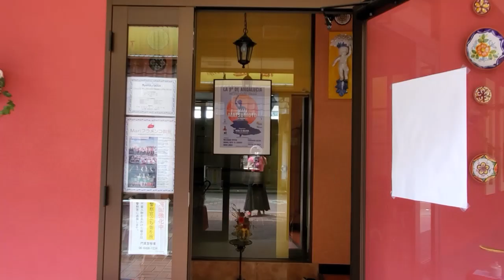発表会までの軌跡 ～コロナと共存しながら～ Mariフラメンコ教室第13回発表会までの制作ドキュメント ★松本真理子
2020年9月5日に開催予定のMariフラメンコ教室発表会までの制作ドキュメント。

●フラメンコダンサー松本真理子のブログ
フラメンコの魅力を毎日更新しています💛

●松本真理子からのメッセージ
フラメンコとの出会いは、OL時代です。肩こりを解消する為に始めたフラメンコにすっかり魅せられた私は仕事をしながらフラメンコにのめりこんで行きました。
フラメンコの楽しさを知ってほしくて運営している”踊ってみよう！フラメンコ”の読者ファンに支えられ短期留学を繰り返し、頑張って頑張って突っ走ってきて気づけばプロとして活動していました。
私を支え応援してくれる全ての人に感謝の気持ちで一杯です。

プロになるのは無理だろうという年齢でプロに挑戦したため、その当時は体の故障も多く、苦労の連続でした。
でもそういう経験のお陰で、ダンスに必要な体作り、健康的な体を手にいれる方法を学びました。 この経験を活かして、後進の指導をさせていただいています。

ダイエットやストレス解消、姿勢矯正、故障しない体づくりをしたい人、上達するためにきちんとした指導を求める人が年齢に関係なく自己探求をしながらレベルアップできる教室運営を目指し、YOUTUBEやブログでも悩める練習生の役にたつ情報をお届けしています。

●松本真理子プロフィール
フラメンコの聖地スペイン・へレスの伝統ある”ペーニャ・ラ・ブレリア”でメインのソリストとして出演を果たし（2007年）、2019年にはへレスの国際的なフェスティバルの初日にラ・グアリダ・デル・アンヘルにて松本真理子のリサイタルコンサートを成功させる快挙を成し遂げ、関西テレビ「よーいドン」番組やテレビ大阪などのメディアで、カリスマ舞踊家として紹介された大阪のダンサー。

教え方が分かりやすいと好評で、大阪のスタジオには、東京の元宝塚トップスター水夏希氏をはじめ、全国から受講生が集まってくる人気の講師でもある。不定期で開催している東京クルシージョ（短期講習会）は、キャンセル待ちがでるほど人気が高い。

2009年　志摩スペイン村セビジャーナスコンクール（100組出場）で、松本が振付・指導した生徒有志グループが優勝。

フラメンコ界の著名な舞踊家コンチャ・ハレーニョやイサベル・バジョンなどのクルシージョを企画運営するプロデューサーでもある。

2012年　イサベル・バジョンをゲストに迎え、大阪と東京で第2回リサイタル「二人静」を公演。
パセオ・フラメンコ誌2013年5月号の”2012年の名シーンマイベスト”に、この「二人静」が選ばれる。

2017年　平成29年度文化庁芸術祭参加公演　松本真理子　ラ・カンパニージャ舞踊団公演　”絆 -el vinculo-"

2019年　令和元年度文化庁芸術祭参加公演 　松本真理子　ラ・カンパニージャ舞踊団公演vol.3 "夢"

●企画・制作
エモシオン株式会社　Mariフラメンコ教室　松本真理子

Emoción S.A.  la Escuela de Flamenco MARI
Directora y profesora:  Mariko Matsumoto

●問合せ先
スタジオ　プランタ・イ・タコン事務局
Estudio Planta y tacon